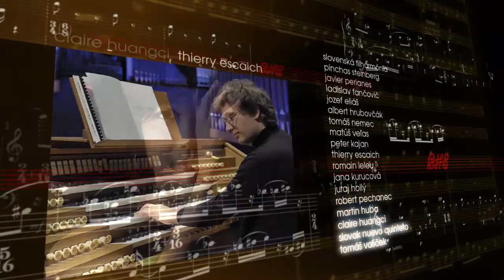Pozvánka na Bratislavské hudobné slávnosti 2021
Slovenská filharmónia vás pozýva na 56. ročník Bratislavských hudobných slávností v dňoch: 24. septembra – 10. októbra 2021